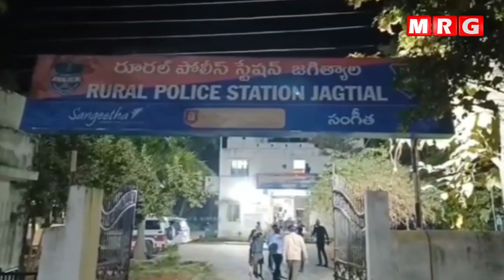జగిత్యాల జిల్లా దరూర్ లో చిన్నారి కిడ్నాప్